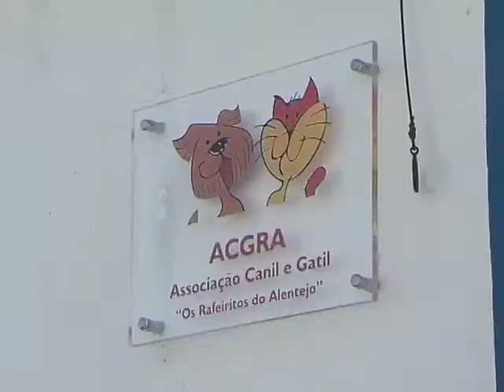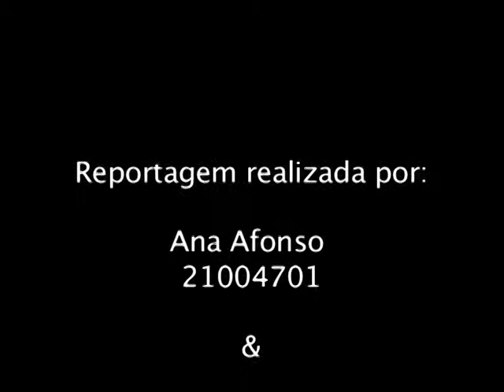Rafeiritos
Reportagem de Final de Curso de Ana Afonso e Rita Paulo, sobre os Rafeitos, ass de animais abandonados no Alentejo, mais propriamente em Estação de Ourique.

2013